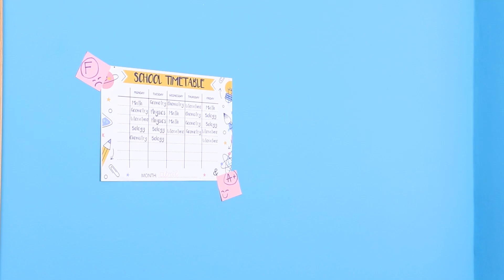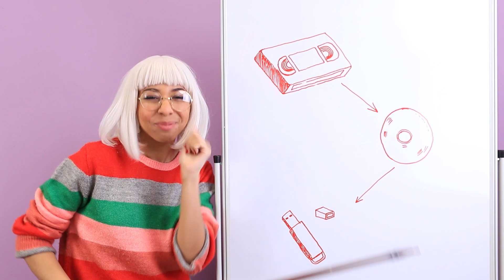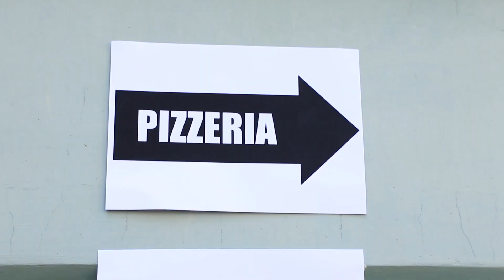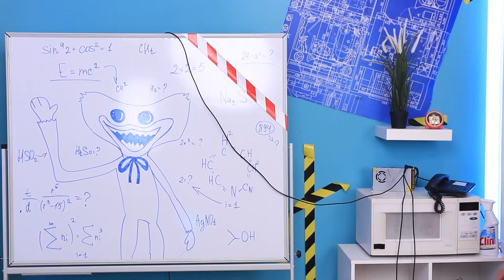Ich Wurde von Mommy Long Legs Gejagt / Wenn Poppy Playtime im Wirklichen Leben ist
Von Mama Long Legs wegzukommen ist nicht einfach. Sehen Sie sich eine ungewöhnliche Geschichte an, wenn Poppy Playtime im wirklichen Leben wäre.